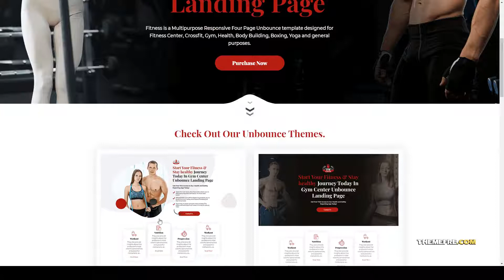Gym Center - Fitness Unbounce Landing page fitness center gym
ThemeForest Files Included .unbounce

 Columns 3

 Documentation Unrated

 Layout Responsive